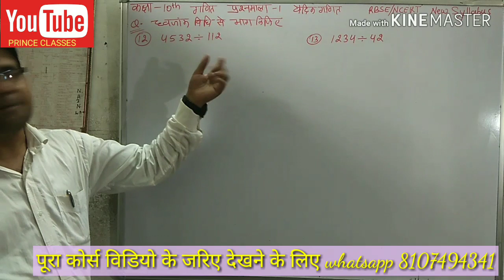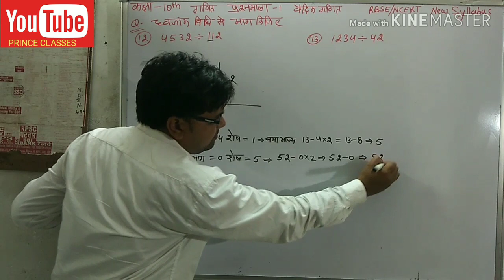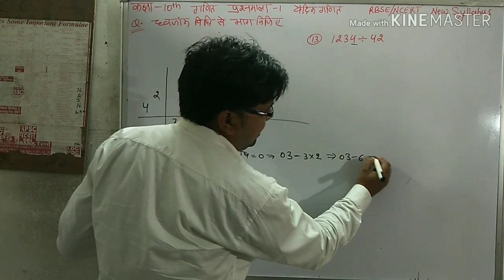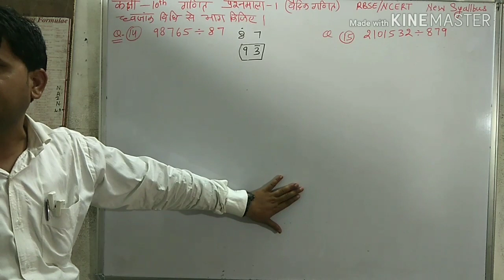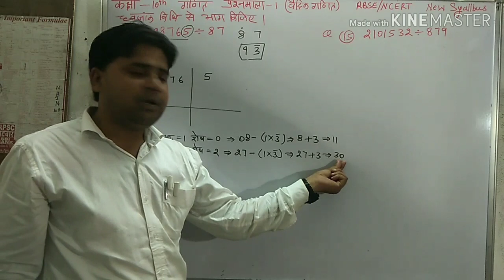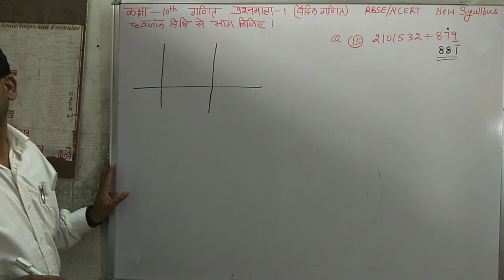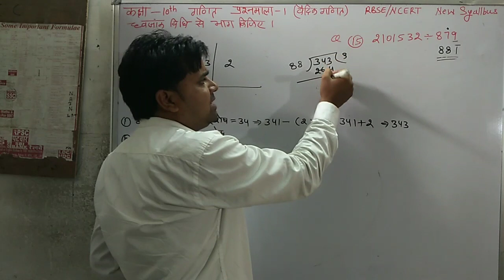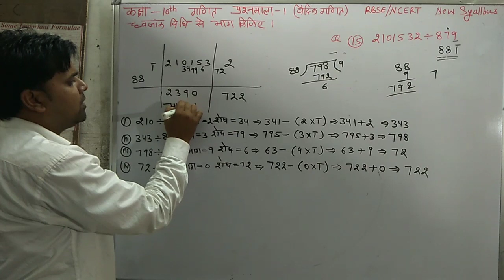Q.N.12&15 प्रश्नमाला 1 (वैदिक गणित) कक्षा 10th ध्वजांक विधि से भाग according new syllabus RBSE/NCERT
पूरी देखने के लिए इस लिंक पर

प्रश्नावली 2
(वास्तविक संख्याएं)

प्रश्नावली 4
(दो चर वाले रैखिक समीकरण युग्म एवं असमिकाए)

प्रश्नावली 6
 (त्रिकोणमिति अनुपात)

प्रश्नावली 7
(त्रिकोणमिति सर्वसमिकाएं)

प्रश्नावली 13
( वृत एवं स्पर्श रेखाएं )

प्रश्नावली 17
(  केंद्रीय प्रवृत्ति के माप )

प्रश्नावली 18
( प्रायिकता )

प्रश्नावली 19
( सड़क सुरक्षा शिक्षा )

Please please please please please like a कक्षा 8 गणित हिंदी माध्यम